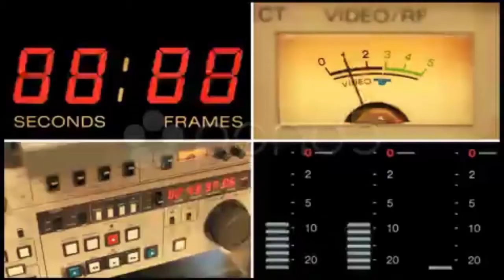Professional Tape Recorder. Stock Footage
Thank you for visiting our page Professional Tape Recorder. Stock Footage"